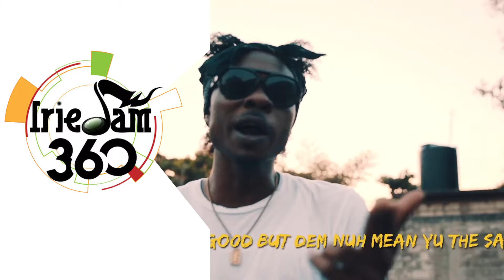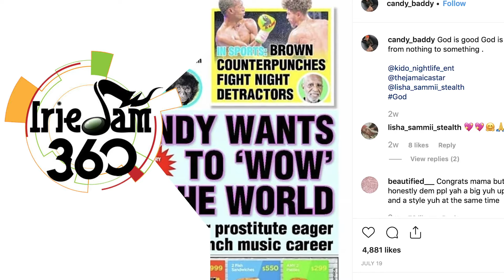Versi ends feud with Popcaan - IrieJam 360 Entertainment News Ep 235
Versi ends feud with Popcaan. Crop Over Festival a winner in Barbados. Candy has sweet plans...and is enjoying life.